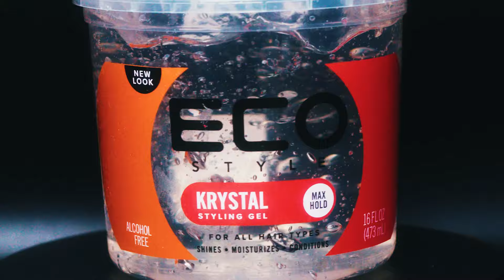ECOSTYLE Defy Definition Gel Rebrand (:15s) A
Look to defy your era, no matter the hair type, with confidence as our reimagined styling gel gives you limitless potential.